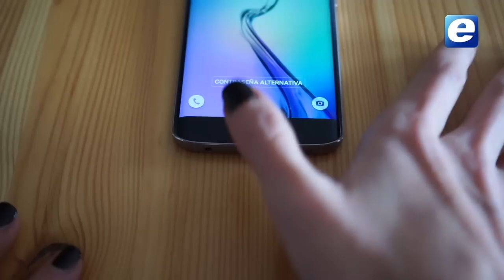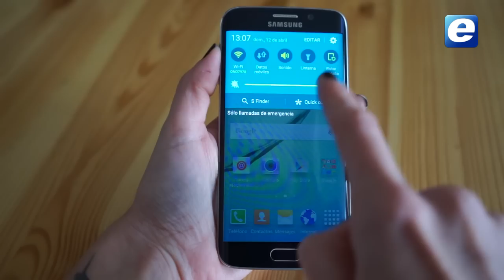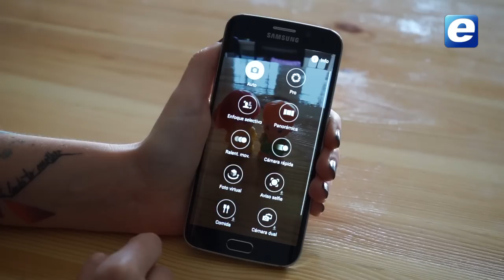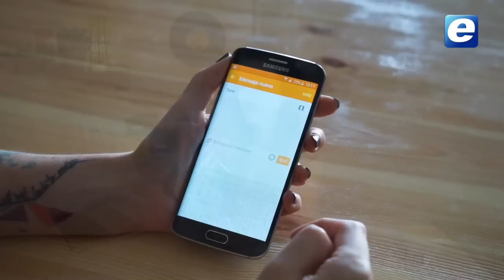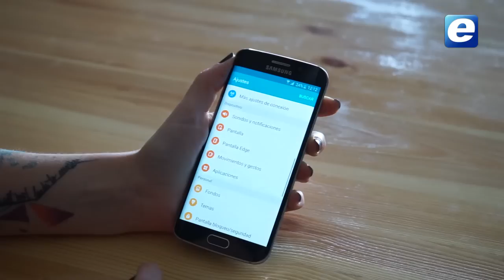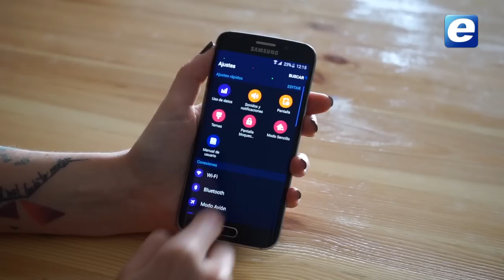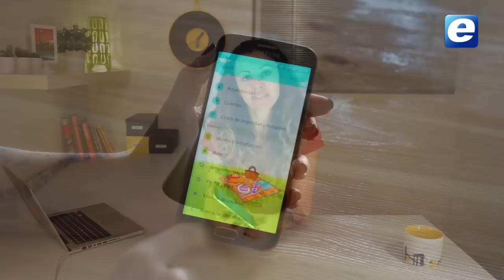Samsung Galaxy S6 edge en España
Samsung Galaxy S6 Edge ya está en España. Y nosotros hemos podido trastear con él, probarlo, analizarlo y usarlo durante unos días. Aquí va nuestro análisis

+info